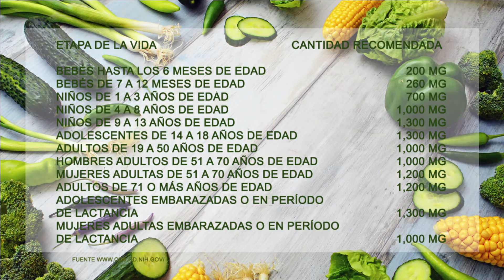El CALCIO- Vida Saludable - Salud - SuperAlimento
El Calcio que contiene la Leche es fuente principal para fortalecer nuestros huesos y que no puede faltar en nuestra

Gracias por dar ME GUSTA y COMPARTIR.

Thanks to
Jon Bodsworth
Alexas Fotos from Pexels